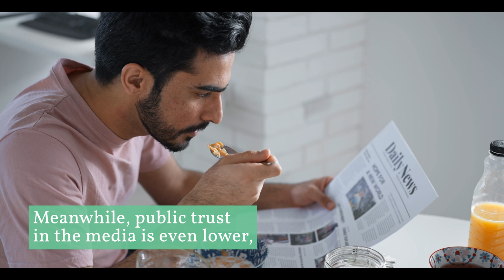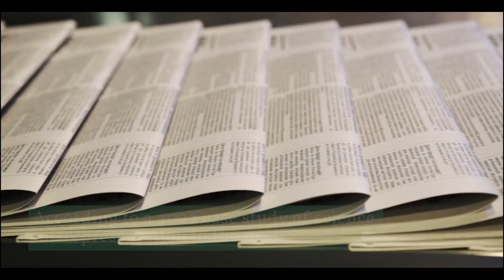Where Do You Get Your Nutrition News From?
With more and more misleading headlines and scientific research being taken out of context, it's no wonder that public trust in both science and the media is declining. How are we supposed to know whom to trust? To make the best decisions for our health and the health of our loved ones, we need to hone our ability to analyze health claims.

References
1. Saad L. Historically low faith in U.S. institutions continues. Gallup News. July 6, 2023.
2. Kennedy B, Tyson A. Americans’ trust in scientists, positive views of science continue to decline. Pew Research Center. November 14, 2023.
3. Dempster G, Sutherland G, and Keogh L. Scientific research in news media: a case study of misrepresentation, sensationalism and harmful recommendations Jour. of Sci. Comm. 2022; 21(01), A06. doi:10.22323/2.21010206